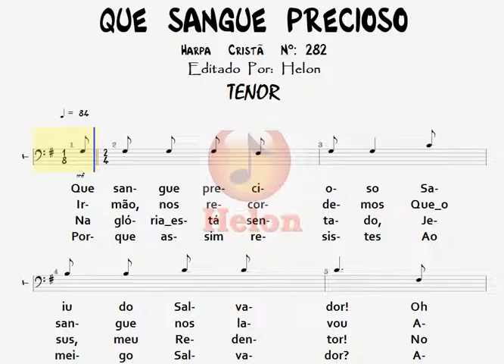282- QUE SANGUE PRECIOSO - TENOR